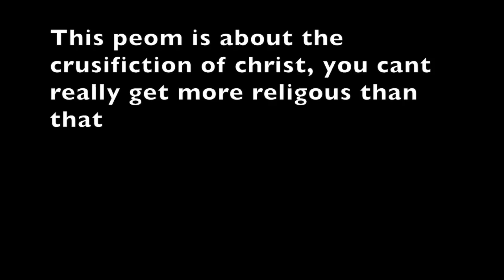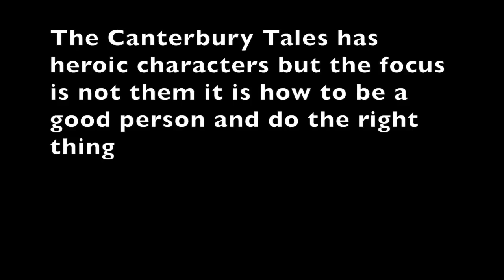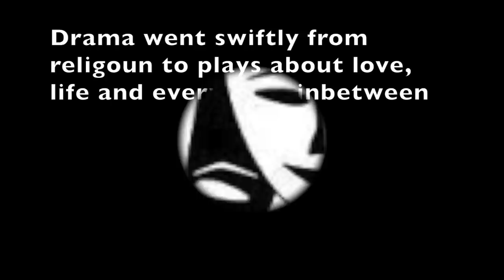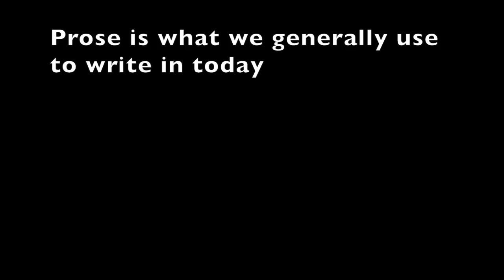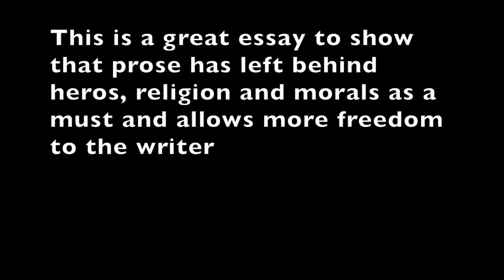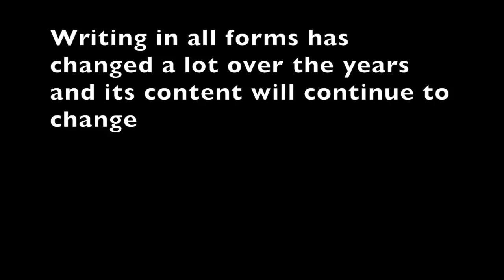History of english literature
English Litature